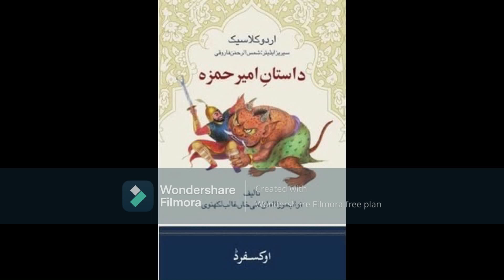آغازِ داستانِ امیر حمزہ / Aaghaaz e Dastan e Amir Hamza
داستانِ امیر حمزہ (یک جلدی) از غالب لکھنوی / Dastan-e-Amir Hamza by Ghalib Lakhnavi